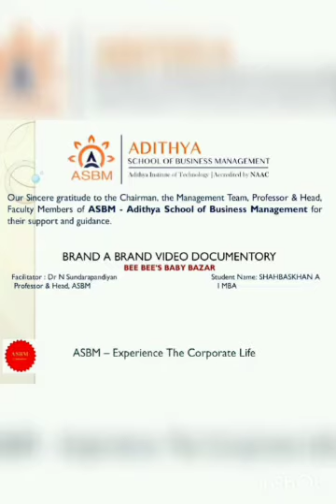ASBM MBA - Retail Week '22 - Retailer's Story - Shabaz khan I MBA